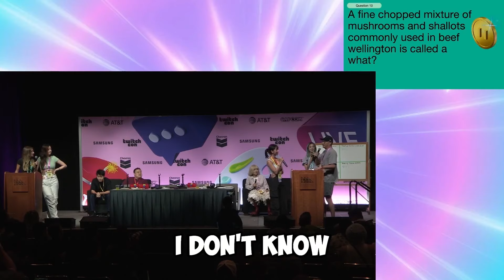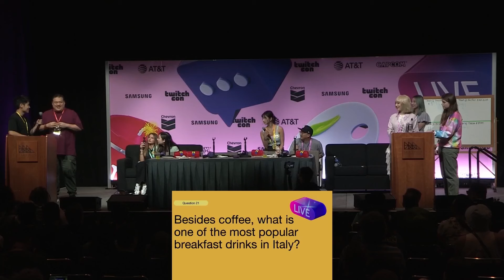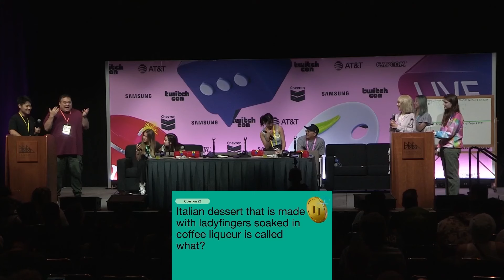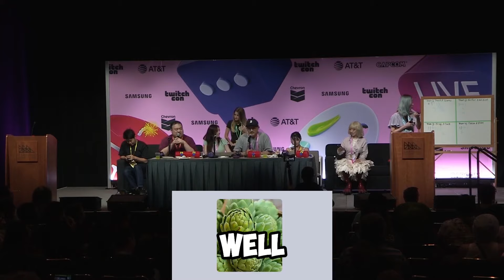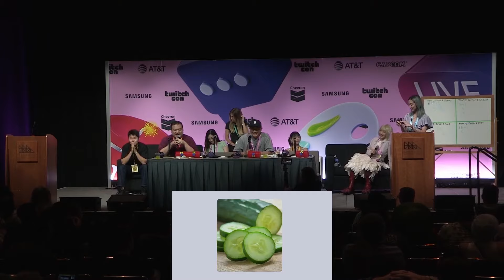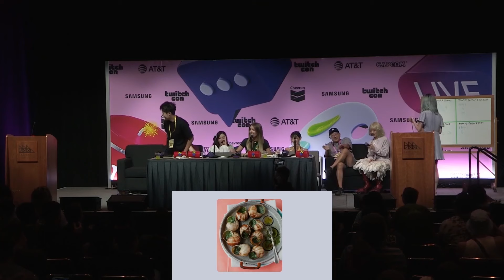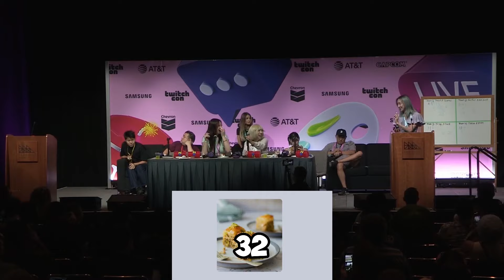Triciaisabirdy host The Blind Taste Test at Twitchcon l Part 2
special thanks to everyone who participated